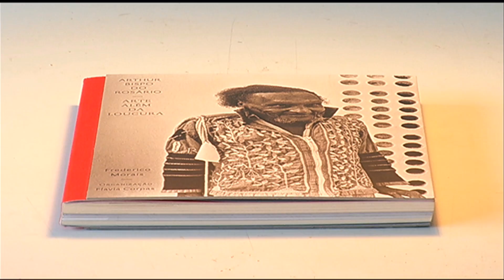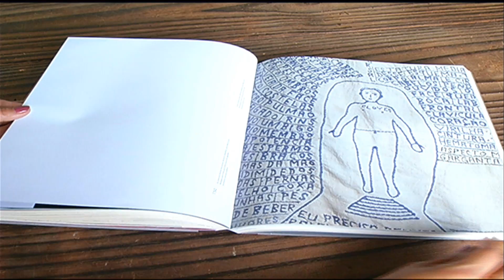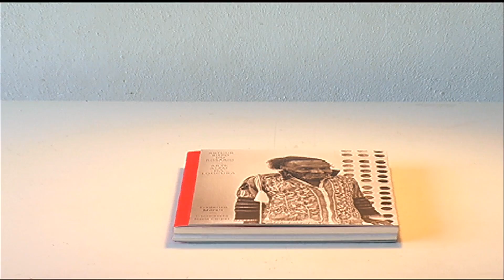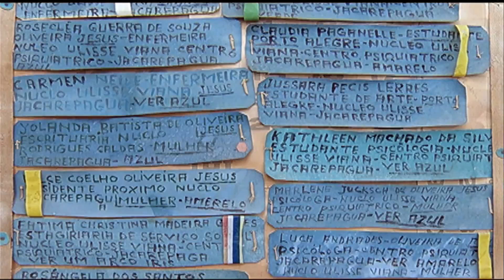Jornal Futura 22/08/2013 - Entrevista: Bispo do Rosário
O artista plástico Arthur Bispo do Rosário já inspirou livros de poesias, peças teatrais, documentários, longas metragem e, claro, livros biográficos. Foi capa até de disco da banda Paralamas do Sucesso. O que será que ele tinha de tão especial? Bispo é considerado, por críticos de arte do Brasil e do mundo, um dos artistas mais importantes da história do nosso país. Ele, que foi diagnosticado com esquizofrenia em 1938, trabalhou intensamente até morrer, em 1989. Conheça mais sobre o bispo do rosário na entrevista que a repórter Nika Pereira fez com o Frederico Morais e Flávia Corpas, autores do recém lançado livro "Bispo do Rosário: arte além da loucura".